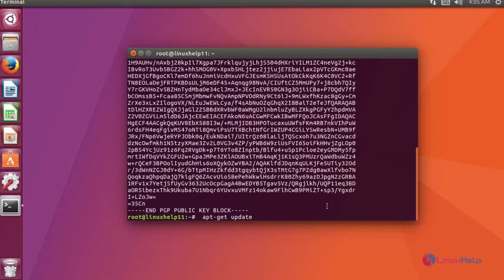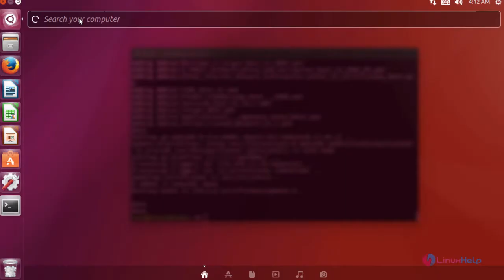How to Install Pixelitor on Ubuntu 17.04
This video covers the method to install Pixeltor on Ubuntu 17.04. Pixelitor is an open source image editing software.